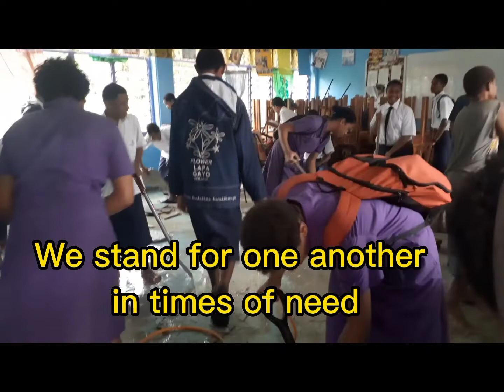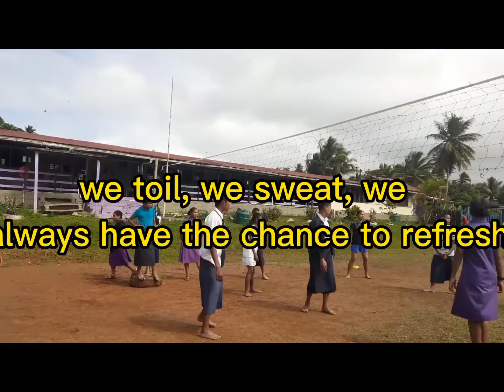YEAR 9 TILE REFURBISHED @ WILLIAM CROSS COLLEGE.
Team bonding exercise with year 9 students.